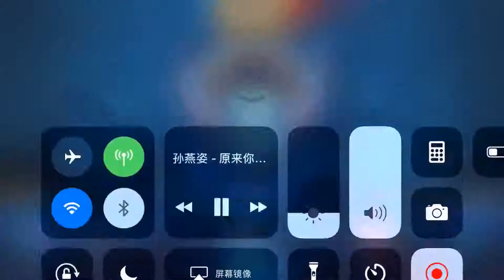【王者荣耀·雅典娜】百里玄策？？野呢 No.38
经过大佬们的科普 下个视频不会再出现 宗师和冰握一起出的情况了~QAQ